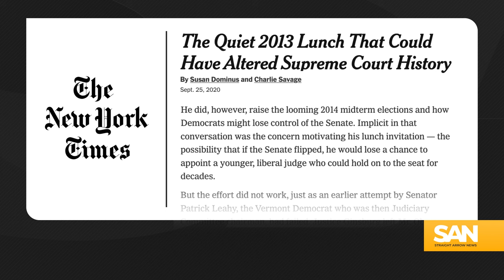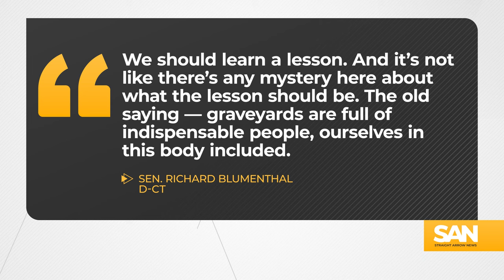Pundits call on Justice Sotomayor to retire, Senate Democrats not on board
Liberal political pundits are calling for Supreme Court Justice Sonia Sotomayor to retire so President Biden can nominate a replacement while there’s a Democrat-controlled Senate. However, lawmakers are not joining the calls for Sotomayor to make room for the next generation.